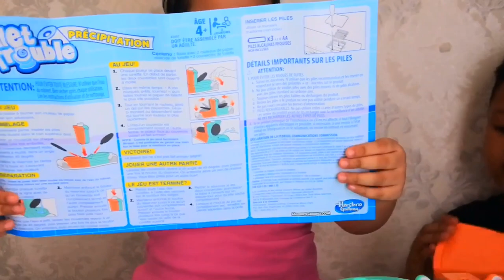Unboxing toilet trouble game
Unboxing dan review game toilet trouble
Cara bermain game challange toilet trouble
Game interaktif